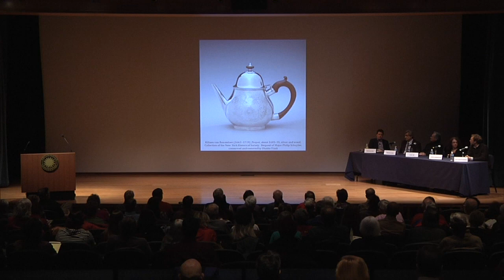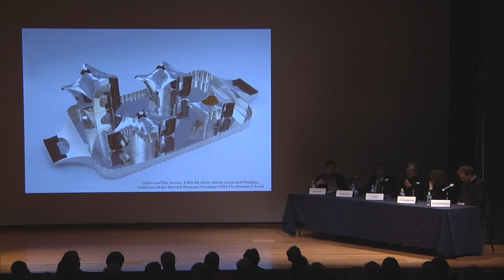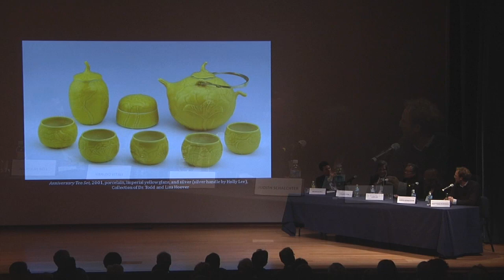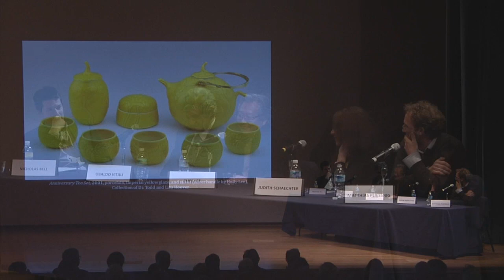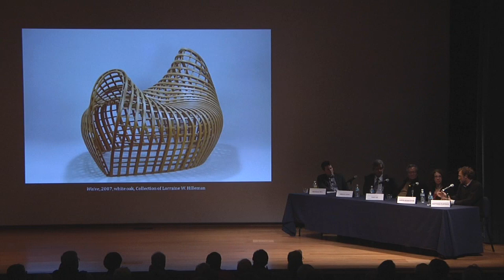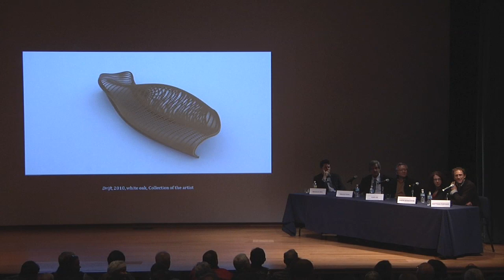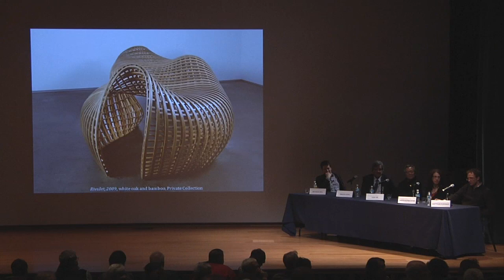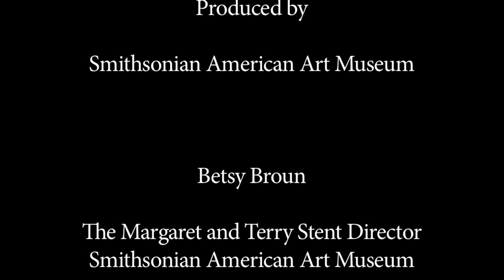Exhibition talk: Everything Old is New Again - Renwick Craft Invitational 2011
Curator Nicholas Bell leads a roundtable discussion with 2011 Renwick Craft Invitational artists Cliff Lee, Matthias Pliessnig, Judith Schaechter, and Ubaldo Vitali. Hear how these four extraordinary artists create works of superior craftsmanship while embracing a contemporary aesthetic.